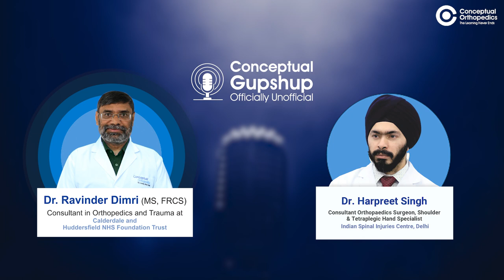GupShup By Dr. Ravinder Dimri and Dr. Harpreet Singh Officially Unofficial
Join the GupShup By Dr. Ravinder Dimri the best trainer awardee in UK for FRCS and Dr. Harpreet Singh consultant orthopedic surgeon. Watch this Officially Unofficial GupShup and get the most from the best @Conceptual Orthopedics.
Learn how to and what it gets to become the best in the field.
Keep learning essentials from the Legends at Conceptual Orthopedics.
Happy learning  @Conceptual Orthopedics
To watch the complete FREE video & more FREE VIDEOS & FREE NOTES in each section of the App

Download NEW UPDATED Conceptual Orthopedics App with New Sections and 70+ more videos.

Hurry Check out the NEW UPDATED Conceptual Orthopedics App & course for Ortho Residents & Practitioners to learn from the Legends, Pioneers & Specialists to enhance clinical & surgical skills.